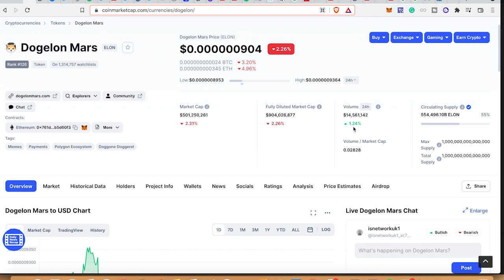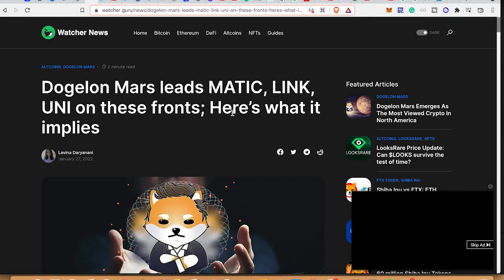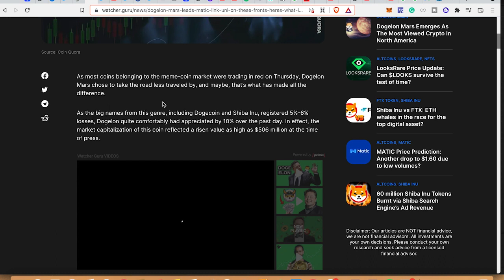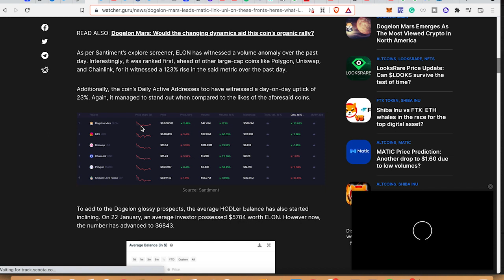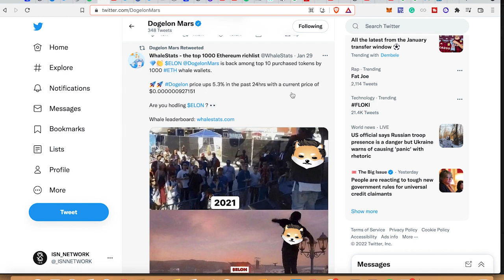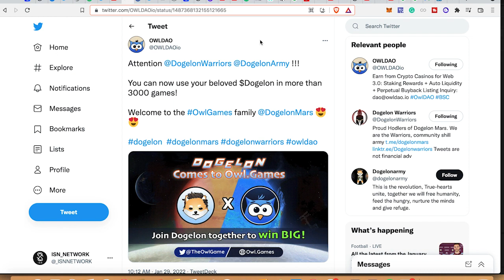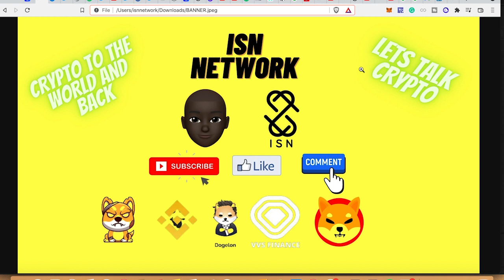DOGELON MARS HUGE NEWS TOKEN CAN BE USED TO PLAY GAMES ON OWLDAOCrypto! Elon Price Prediction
to sign up for Crypto.com and we both get $25 USD